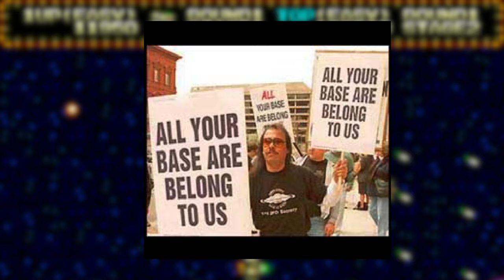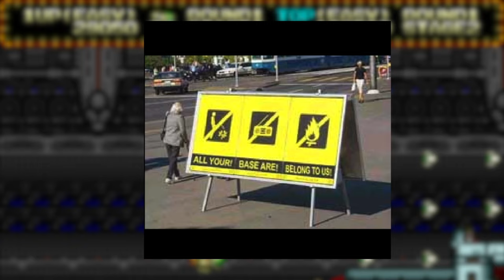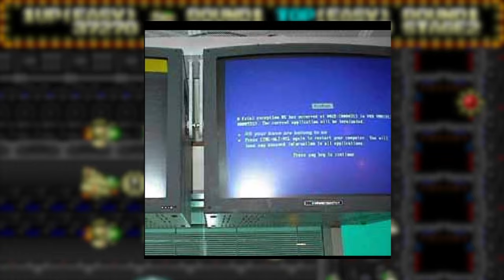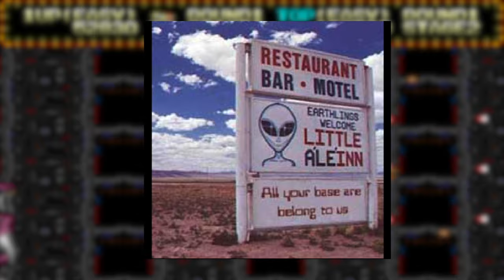All Your Base 1080p HD Capture with Original Audio | CGQ+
Zero Wing is a horizontally-scrolling shooter released by Toaplan into the arcades in 1989.  In 1991 Toaplan ported the game to the Mega Drive and released it in Japan.  That same year Sega published the game in Europe, where it gained infamy for its comically-poor translation.

Zero Wing's soundtrack was written by Tatsuya Uemura.  American Techno group The Laziest Men on Mars remixed a number of tracks from the game, and in 2001 a video was uploaded to the Newgrounds website featuring animation created by Bad CRC, using visuals from the game's intro along with a large number of custom-made images, playing over a TLMoM remix of the original Zero Wing intro music called "Invasion of the Gabber Robots".  The popularity of the video led to "All Your Base are Belong to Us" becoming one of the earliest examples of meme fame, and made Zero Wing a far more well-known game in North America than it otherwise would have been.

This video was created by downloading the original .SFW file, playing it back in a Flash emulator called "Ruffle" at a higher resolution and recording the output in OBS.  As the audio embedded in the video is of low quality, a copy of the original "Invasion of the Gabber Robots" was used instead.  The background is simply the first level of Zero Wing, made blurry so that the Flash video sticks out in the foreground.